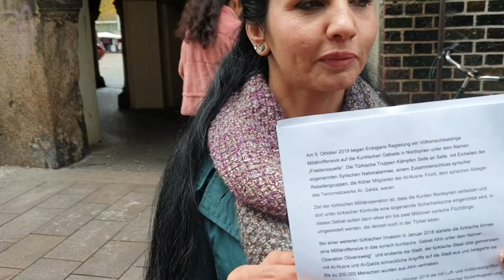Kurdische Gemeinde in Lübeck e.V. : Proteste gegen türkische Offensive in Rojava, Syrien. 17.11.2019